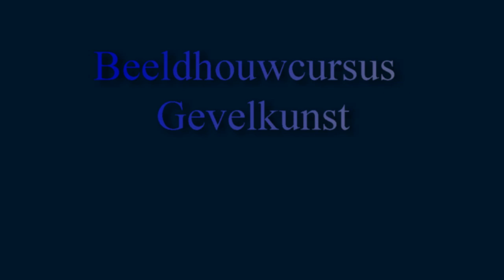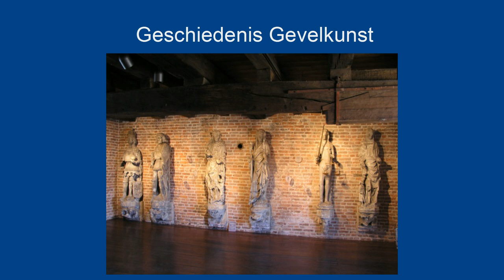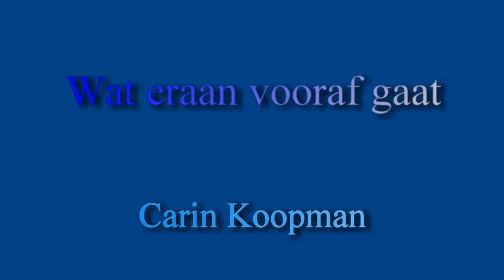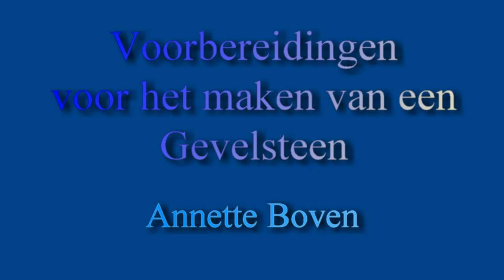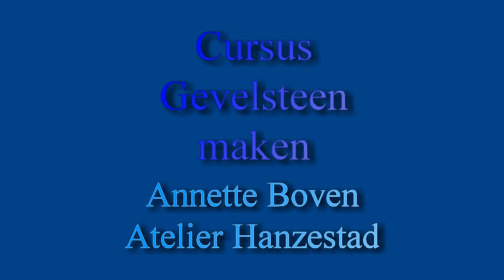Weerloze waarden aflevering 4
Atelier Hanzestad en cultuurZIEN startten begin maart met de cursus Gevelkunst.

Deelnemers maken een gevelsteen en krijgen tijdens een lezing informatie over de versiering van gevels.

Kees Prins en Carin Koopman keken tijdens de tweede avond even mee.